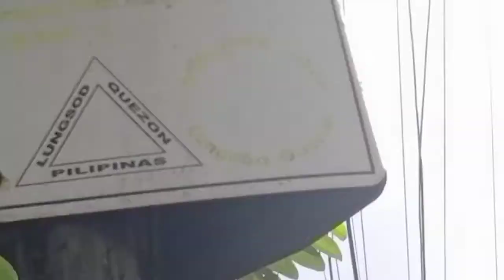Isa sa dahilan kung bakit tumatagal ang installation sa converge// Agent Albert Official